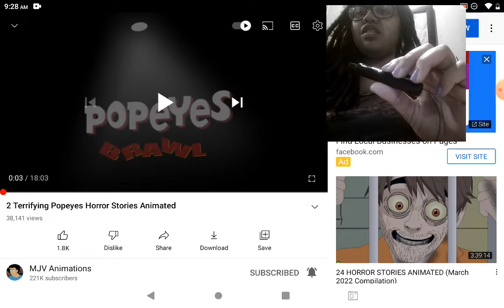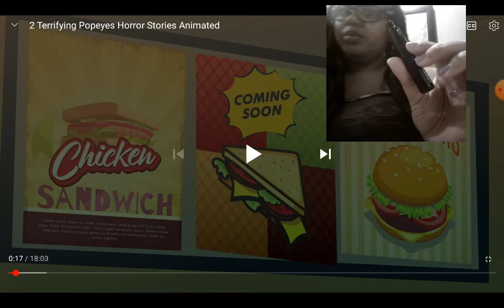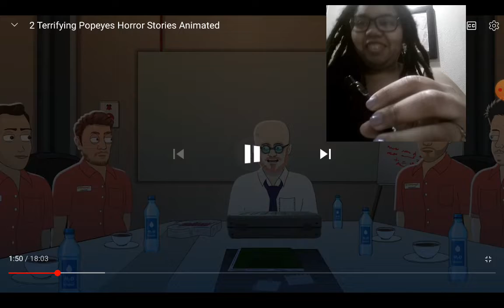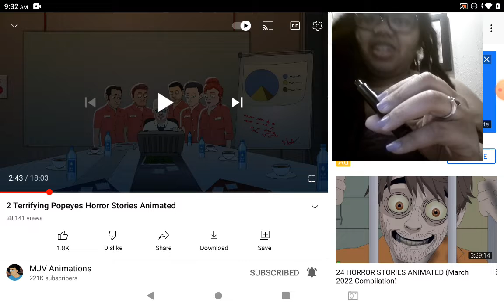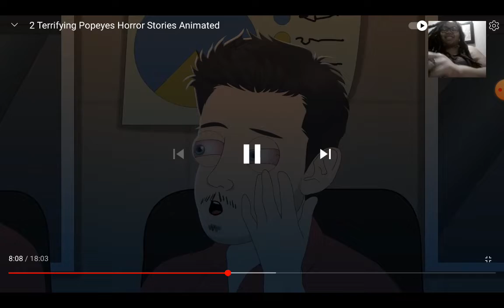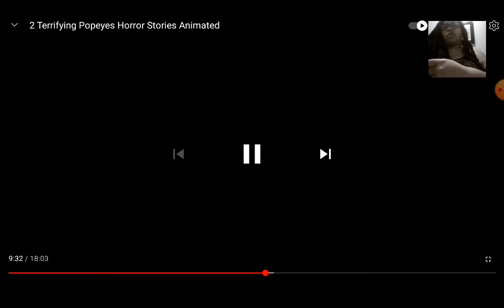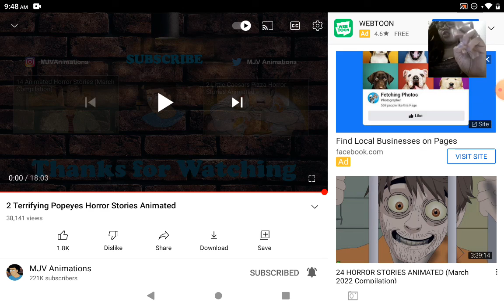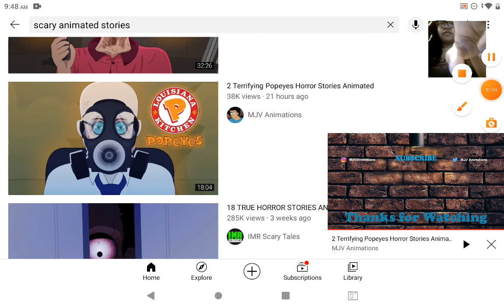Reacting to 2 Terrifying Popeyes Horror Stories Animated by MJV Animations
MiMi's World